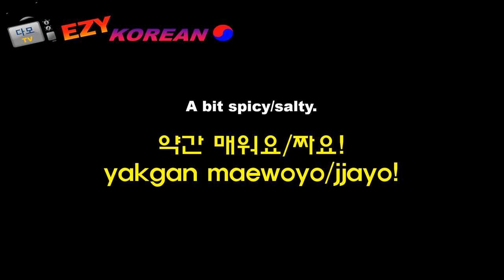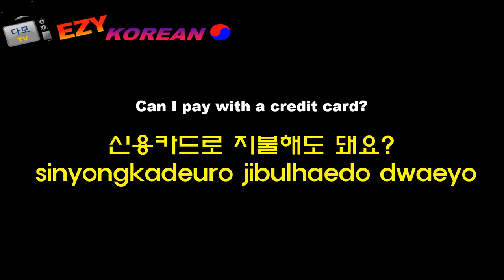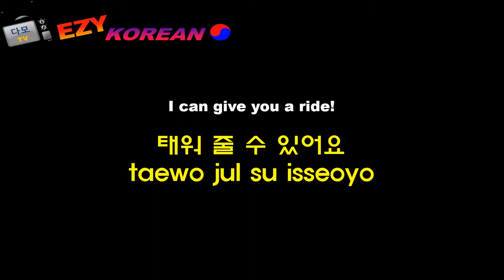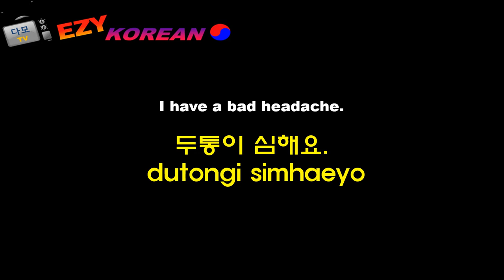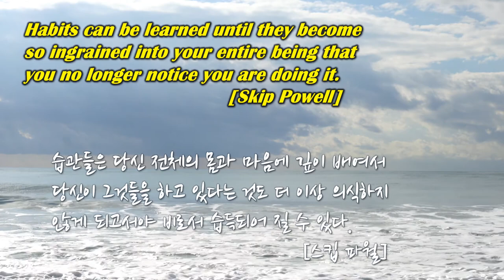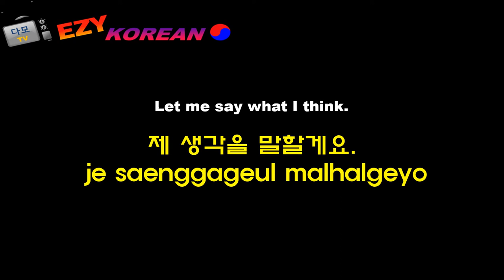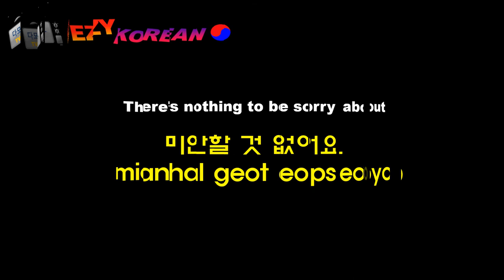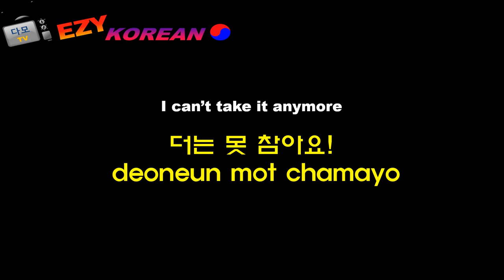KOREAN LANGUAGE 006《Korean Made Easy》Learning Korean, Easy Korean, Basic Korean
★【Korean Made Easy】Daily 3 times Repeated Practice
★【Daily Listening Korean】Study while sleeping
★Different levels of Korean Expression: From Basic to Advanced Level
★Very Beneficial & Helpful - Practical Korean Expression
★Most frequently used Native Korean Expression